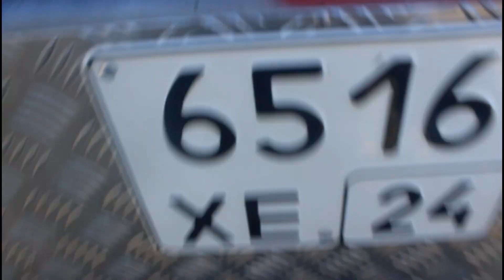ВЕЗДЕХОД ДЛЯ ГОНОК ВНЕДОРОЖНИКОВ